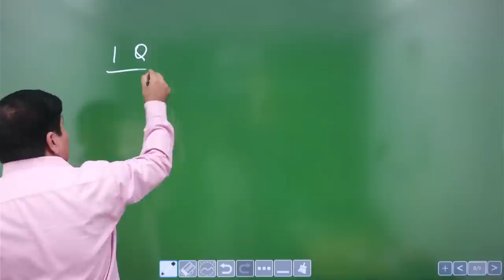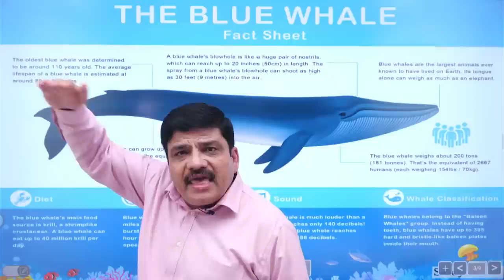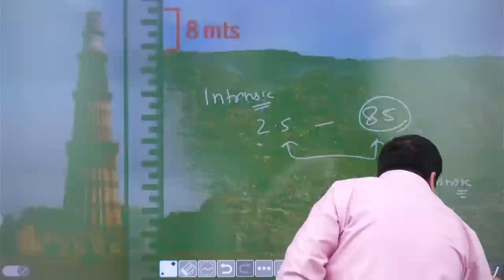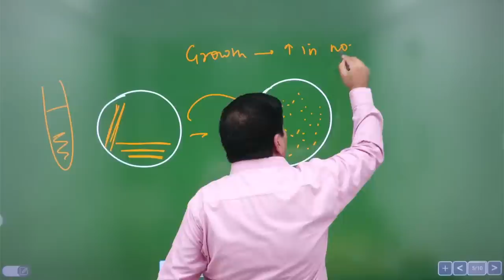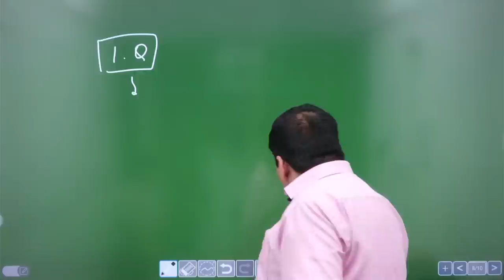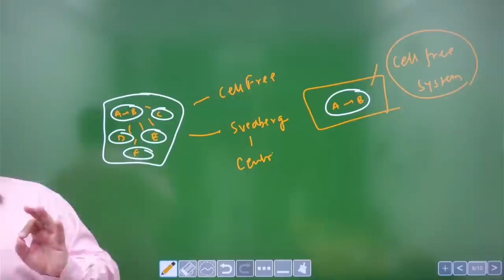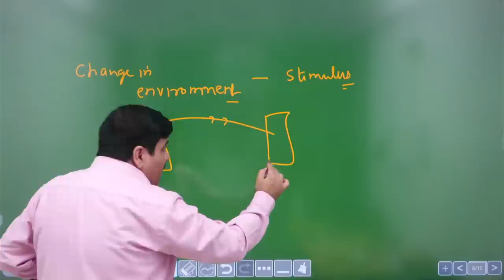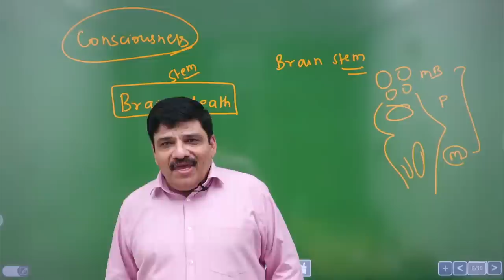Biology Class 11 - Chapter 1 - The Living World (Lecture 1) - Dr NK Sharma - NEET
This is the lecture video of the NEET Biology Chapter 1 - the living world by Dr. NK Sharma.